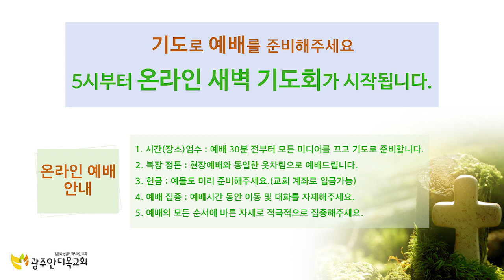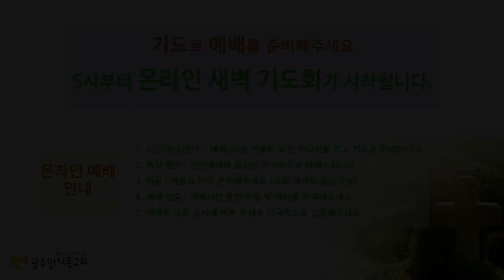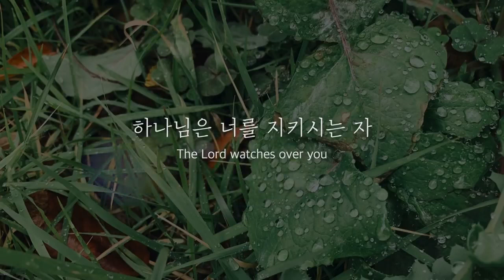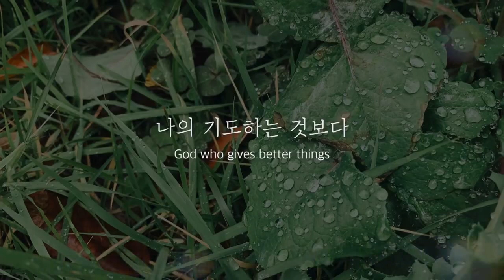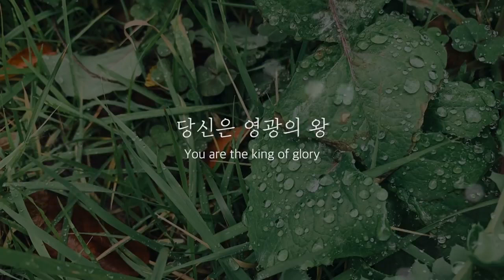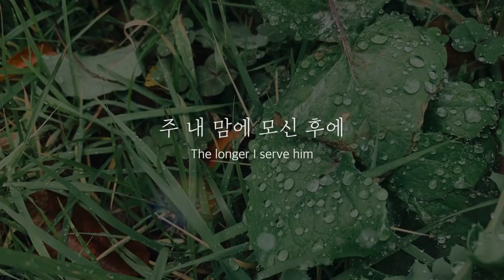21. 02.15 광주안디옥교회 온라인 새벽예배 - 나는 기드온 300용사에 속하나요?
본문: 사사기 6: 11~16절
제목:  나는 기드온 300용사에 속하나요?

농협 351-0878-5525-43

본영상은 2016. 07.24. 주일설교말씀 촬영본입니다.